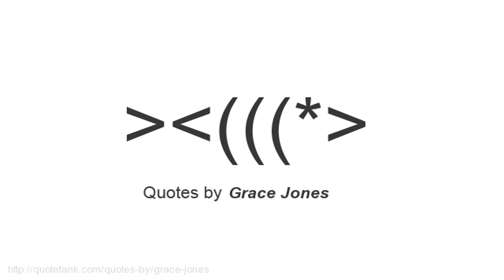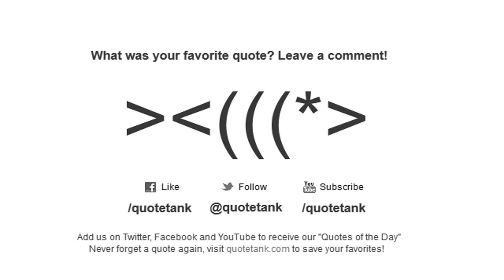Grace Jones Quotes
Who is Grace Jones?
A Jamaican-American singer, model and actress.